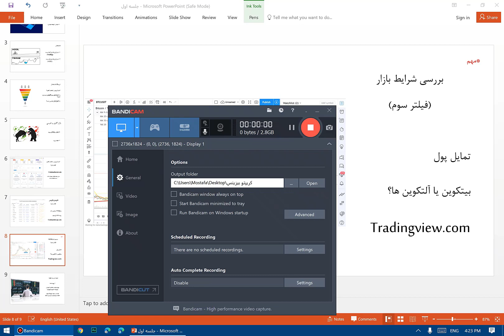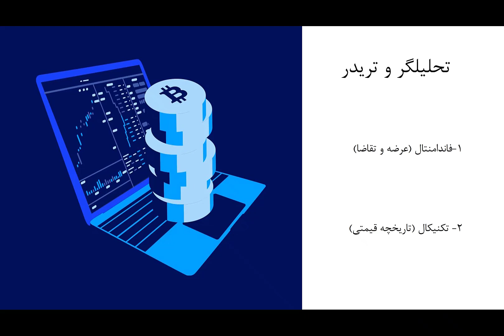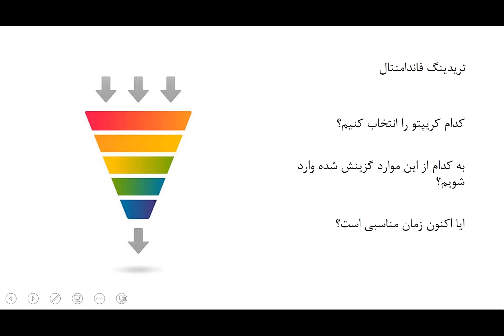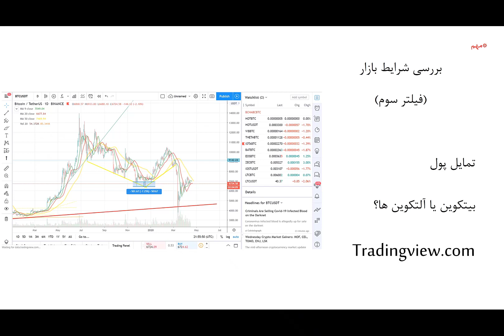آموزش کامل تحلیل مخصوص بازار ارزهای دیجیتال قسمت ششم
تفاوت بین برندگان و بازندگان در ترید ارزهای دیجیتال این است که ، برندگان می دانند چطور عمل کنند و چطور از دانش مدیریت ریسک پیروی کنند. در حالی که بازنده ها اکثراً با ذهنیت بازی قمار می آیند ، و به احساساتی مانند حرص و طمع  و ترس اجازه می دهند که بهترین عملکرد فردی شان را مختل کند.
بالاترین تعداد سوالات مخاطبان دقیقا بر میگرده به این موضوع که از کجا شروع کنم برای ورود به ارز دیجیتال
این ویدیو میتونه کاملا پاسخ سوالات تازه واردان دنیای ارزدیجیتال باشه